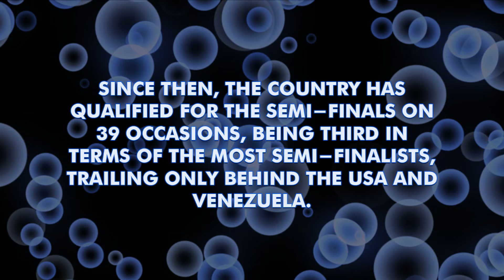CLASIFICACIONES DE COLOMBIA EN MISS UNIVERSO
Colombia ha sido representada en 66 ocasiones ininterrumpidas (desde 1958) en el concurso de belleza internacional Miss Universo, donde ha clasificado 39 veces a semifinales, siendo, junto a Brasil, el tercer país con más clasificaciones en la historia del evento, sólo superado por USA y Venezuela. Además, también es el tercer país con mayor cantidad de finalistas (19 en total), superado únicamente por USA (con 37) y Venezuela (con 32).